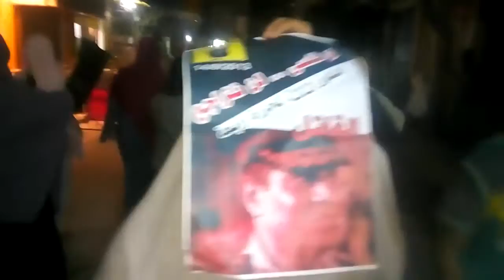الرمل || مسيرة قوية ب ش 20